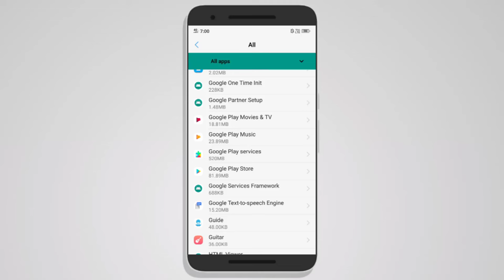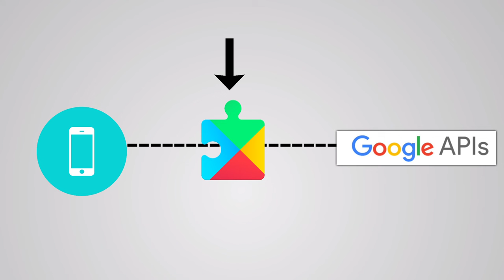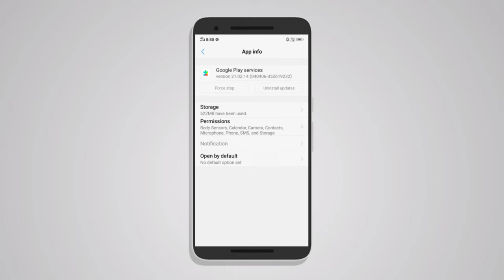What Google Play Services Do?| What if we delete Google Play services or clear it's data?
Hello friends!
Have you ever wondered what Google Play services in your smartphone is? And what if you delete or clear data of Google Play Services? You'll find the answer in this video.So watch till the end :)
Video covers:
1. What is google play services ?
2.what do google play services do?
3. What if we delete google play services?
4.what is use of google play service?
5.what is api ?